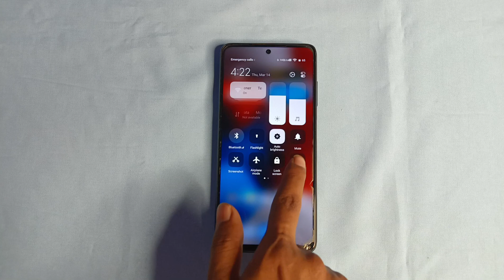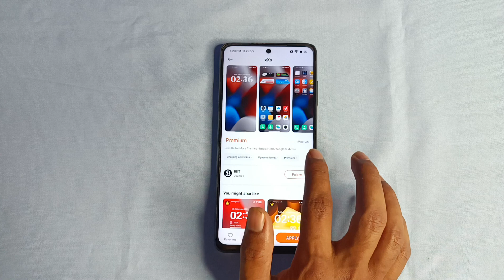xXx HyperOS Theme🤣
iOS interface HyperOS/MiUi Theme

Theme Name- xXx